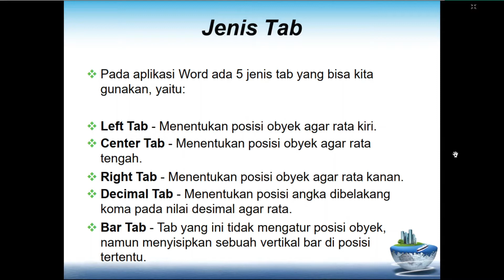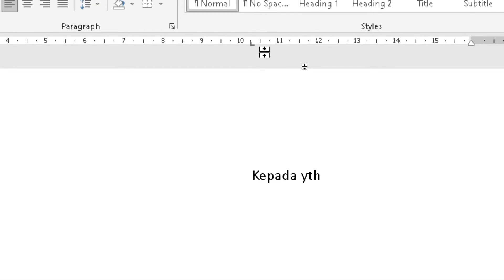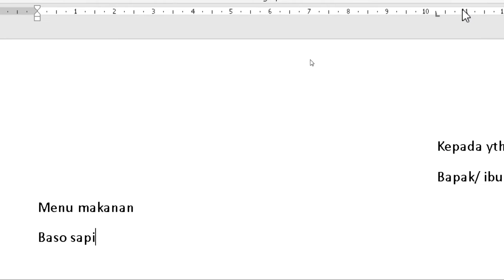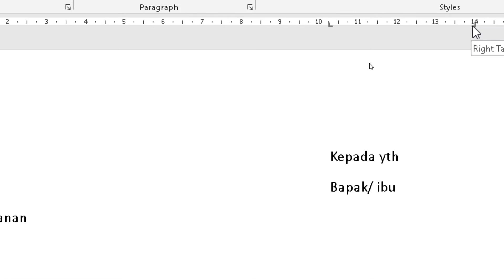TAB STOP MICROSOFT WORD 2019